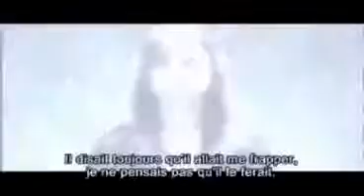Droit de l'Homme nA_5 _ Pas de torture.avi